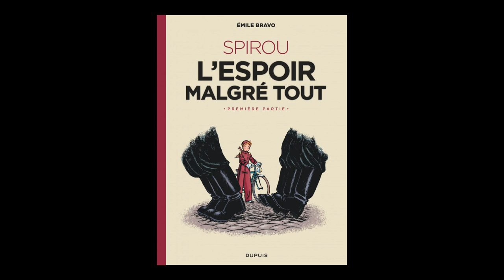Emile Bravo - Spirou : l'espoir malgré tout. Volume 1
Emile Bravo vous présente son ouvrage  "Spirou : l'espoir malgré tout. Volume 1" aux éditions Dupuis.